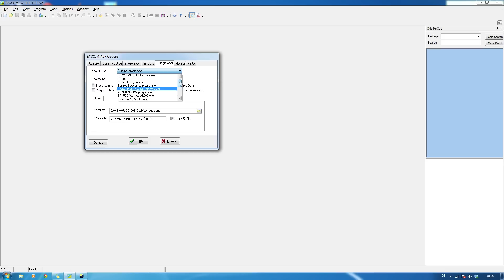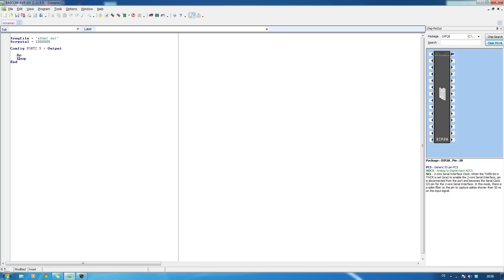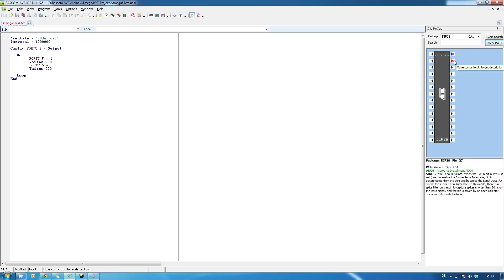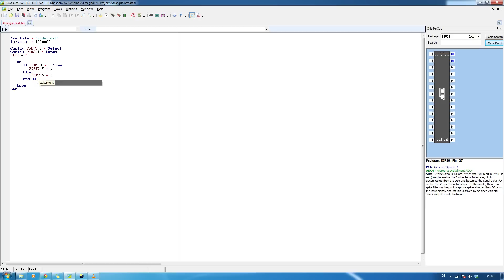[Mikrocontroller, Teil 1] ATMega8 Basics & erste Experimente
Heute der erste Teil einer kleinen Reihe über Mikrocontroller. In den kommenden Videos zeige ich mit einfachen Schaltungen und Anwendungen was so ein Mikrocontroller alles kann und wie einfach die Handhabung ist.

Aufgebaut wird eine LED Blinkschaltung, die später um einen Taster erweitert wird.

Sämtliche Schaltpläne, Links und genauere Beschreibungen findet ihr auf meinem Blog, kondensatorschaden.de unter folgendem Link: